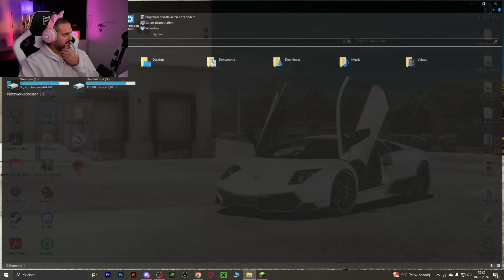DANIA WILL NICHT MEHR MITMACHEN BEIM PROJEKT! Minecraft Loser 2 mit Kaan & Dania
Dania lässt mich im Minecraft Loser 2 Projekt einfach alleine...